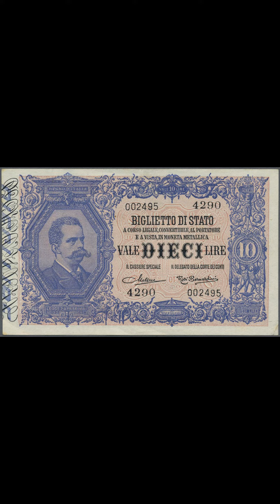Paper Money Banknotes of Italy